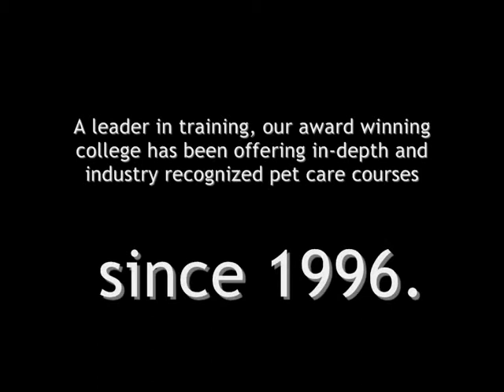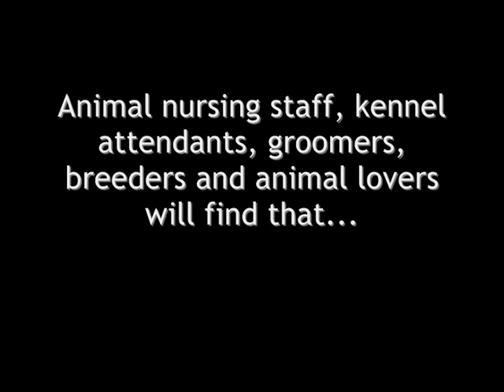Australian School Of Petcare Studies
Australian School Of Petcare Studies has been delivering excellence in animal welfare and development study programs since 1996.  Our programs are delivered via a fully interactive online campus and virtual teaching facility. We offer over 30 courses, visit us today